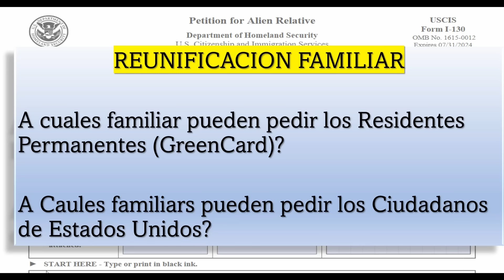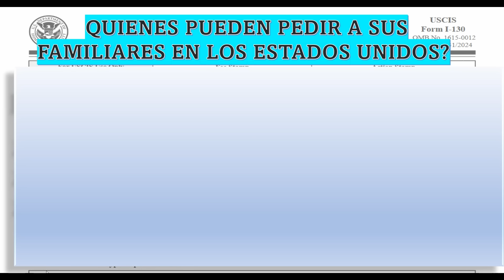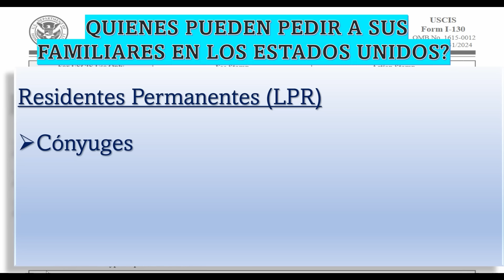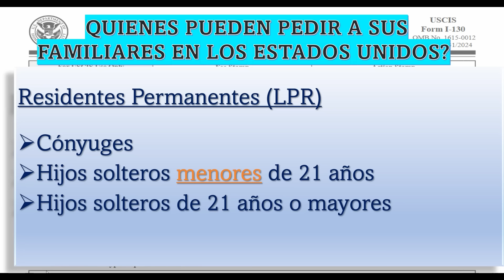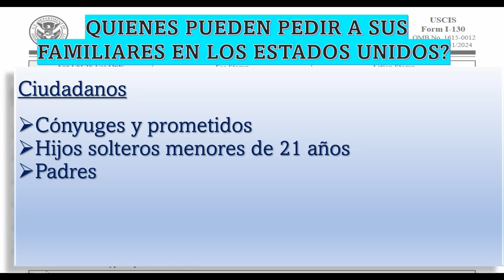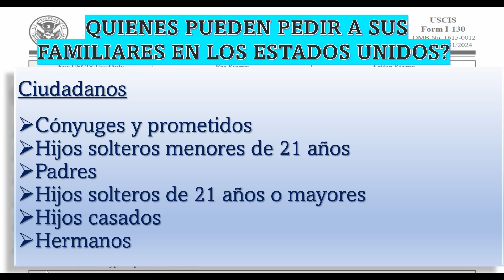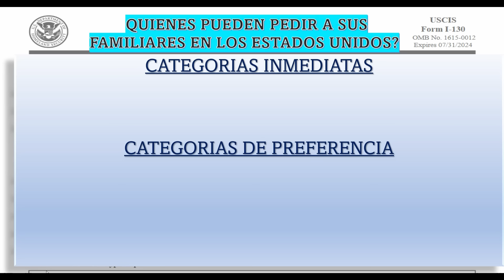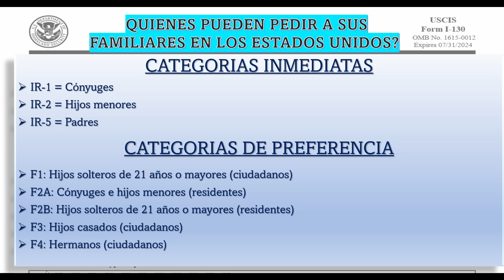Reunificación Familiar¿A cuáles familiares pueden pedir los Residentes Permanentes y los Ciudadanos?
En este estudio repasamos los beneficios que tiene un residente permanente y un ciudadano. Miramos a los familiares que un Residente Permanente Puede ayudar que venga a Los Estados Unidos y tambien a los familiares que un Ciudadano puede ayudar que vengan a Los Estados Unidos. Tambien miramos las categorias de visa para cada uno de estos familiares.